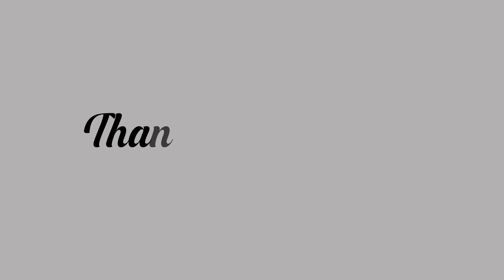Rajasthani Canvas Wall Art | Rajasthani Canvas Print | Home Wall Decor | Printmyspace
Buy Rajasthan Canvas Wall Art Online. Great Quality Canvas Wall Art, Canvas Print from printmyspace.com. Browse for a large range of options Available framed and ready to hang. Very low shipping charges to Australia and Europe.

Available in two ready to hang material options :  Framed Canvas and Glitter Box Frame and one option that is not ready to hang and consists only of a Rolled Canvas Print.

FRAMED CANVAS FEATURES:

- Ready to hang and very easy to put it up
- HD Quality digital print on a premium thick UV coated canvas
- Affordable and extremely durable - outdoor life of 3 years, no discoloration or fading in the sun / Indoor life of 10 years
- Scratchproof coating
- Water resistant coating and easy to clean with a damp cloth
- Mounted on an MDF wood base and professional wrapped gallery style over a wood frame such that the frame is not visible

GLITTER BOX FRAME FEATURES:

- HD quality print on a glitter vinyl with a great shimmery effect
- Mounted on an MDF base and wrapped around a frame such that the frame is not visible
- Easy to clean with a damp cloth

ROLLED CANVAS:

This is only a print on canvas and does not come with frame. It however comes with additional mirrored margins of 2 inches to enable gallery style wrap around framing using stretcher bars. The canvas print will be rolled up and enclosed in hard cardboard pipe for complete protection in transit.

SIZES:

We offer multiple size options – please do not rely on listing images for the sizes offered here on Etsy. These can start with 12 inches (1 foot) in height or breadth depending on whether these are tall or wide images and can be custom printed to very large sizes as well. On Etsy, we currently offer only two options – 12x18 inches or 18x24 inches. Pls get in touch with us through conversations for larger options or custom sizes. The sizes on the listing images are only indicative and may look larger depending on whether a larger option is displayed. Please choose the right size as per your preference.

CUSTOM OPTIONS:

Order custom prints or commission our services for handmade or custom paintings or prints. These can include:
- Any of the posted images
- More religion/ Indian ethnic / Hindu gods / nature/ kids options available
- Your own image (image of your choice including photographs)
- For assistance to design your own, please message us in conversations or upload your custom image to help us design it specially for you